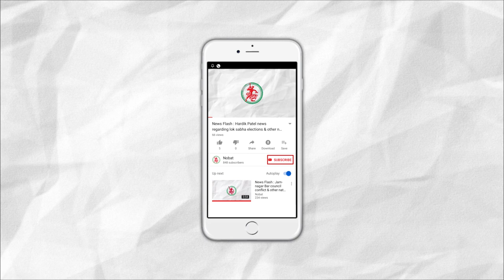News Flash: ઉત્તરાયણની ઉજવણીના ઉમંગના રંગમાં વાતાવરણે પાડ્યો ભંગ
1. Drastic weather change a day before Uttarayan
2. Blast's heard during Air Force practice in Jamnagar
3. Road Safety week celebrated by Airforce Jamnagar
4. Shreya Ghoshal performed in Jamnagar's MP Shah medical college re-union
5. 'Dhamal Gali' organised by Jamnagar Rotary for Kids